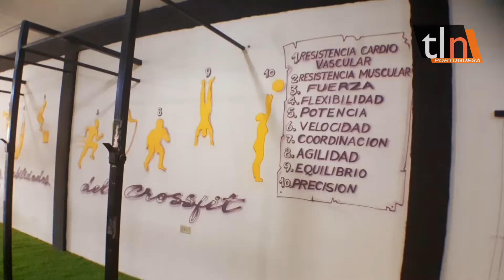TLN EMPRENDIMIENTOS: NUEVO BOX DE CROSSFIT EN GUANARE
Avana Box es el nuevo emprendimiento del mundo del Crossfit en Guanare que busca la formación de atletas de alto rendimiento en esta multidisciplina de fama mundial. 11/04/21